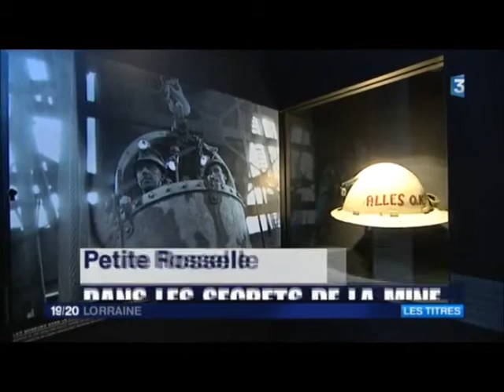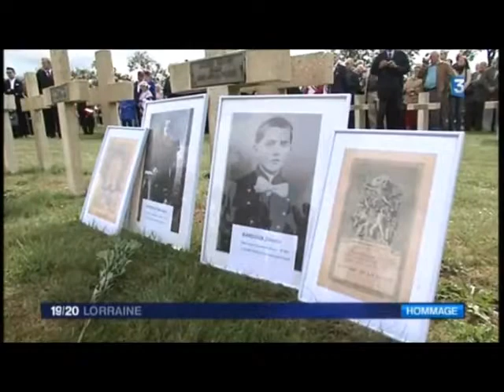FR3 Lorraine 24 08 2014 Ambre, jade & Luca